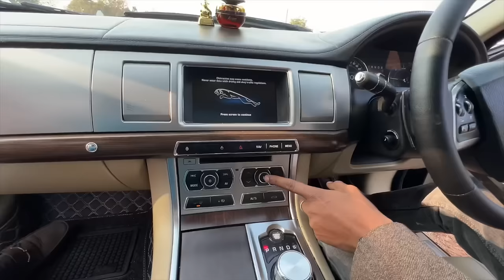LUXURY CAR IN RANCHI | JAGUAR | THAR | SCORPIO | HARRIER | ERTIGA | VERNA | BOLERO A.R.AUTO DEALS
A.R.Auto Deals Ranchi 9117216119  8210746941

LUXURY CAR IN RANCHI | JAGUAR | THAR | SCORPIO | HARRIER  | ERTIGA | VERNA | BOLERO  A.R.AUTO DEALS RANCHI | Monty Vlogs